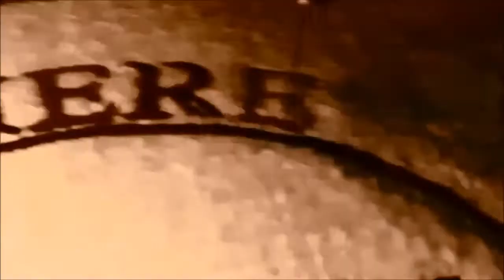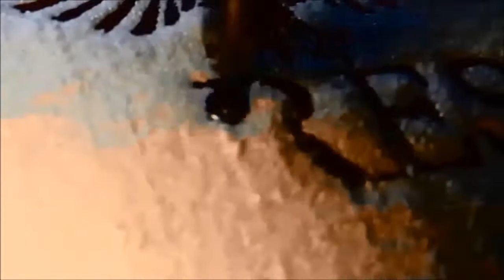Snordo Hereticus ~ ART AUCTION 19 August - 26 August, 2017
At the end of one week, 26 August, 2017, high-bid holder/donor will send, in the form of remuneration; the amount of, "high bid', directly to: (via PayPal.com)
This is not a payment for purchase. It is a benefit and the artwork is a reward to whomever completes highest pledge of funds.
ARTWORK; Original drawing made by Snordster (Br), embroidery digitizing by Anne's Embroidery (Br). Final embroidery design and audio + video is a collaboration, by Snordster & Anne's Embroidery.
Finished piece incorporates cotton-rayon thread embroidered into raw silk. Dimension of circular design is 10" X 10", and will be mounted in frame of an appropriate size. If auction winner, aka, patron, desires a specific size and/or style of frame, this can be managed, within reason.
This auction/ donation is a benefit for Patrick and his wife, who lost all of their material posessions in housefire, 07 June, 2017. No fees, of any sort, will be taken by Anne's Embroidery. The artwork should be seen as a thank-you, of sorts, for whomever places the highest bid. There is only one piece.
Offers will be reported, in regard only to bid amounts, which shall be posted in comment section, below. Answers to questions regarding auction and artwork will also be responded to, below the video.

This video posting contains music, "Rise From Your Ashes", by Marcos Bolanos, and was aquired in Free Music Archive (dot) org.